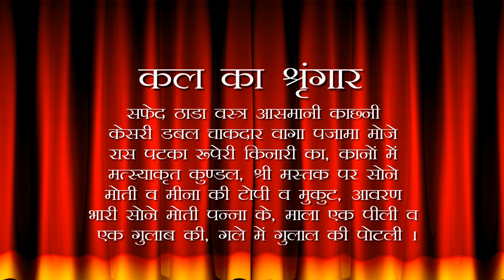Aaj Ka Darshan Falgun Krishna Dwadashi 10 March 2021 - Shrinathji ke Darshan.